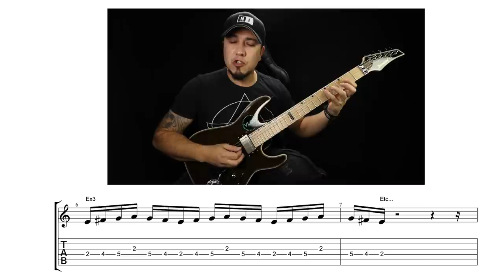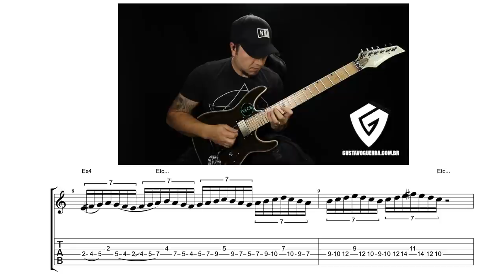Padrões Melódicos - Ligados - Shred Guitarra - AULA 03 - Guitarra